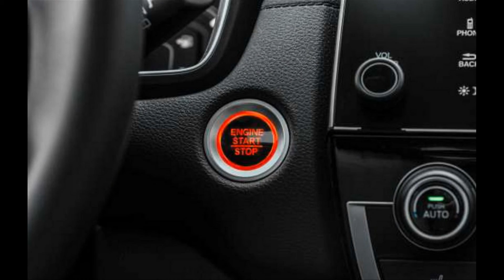2017 Honda CR-V Touring AWD Long-Term Arrival [Review]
2017 Honda CR-V Touring AWD Long-Term Arrival

Honda's best-selling CR-V is no stranger to participating in our long-term tests. In fact, we've done long-term evaluations on every generation of CR-V going back to 1997, when the sport-ute first appeared on U.S. shores. (Remember the cleverly packaged picnic table?) We've watched Honda continually advance and evolve the CR-V from an oddball Japanese domestic product to a mainstream benchmark SUV. So once again we've invited one into our fleet. But before we delve into another 12 months of testing the latest evolution of CR-V, it seems apropos to take a quick look back at some excerpts from past CR-V long-term tests, better helping inform how far its come.

2017 Honda CR-V Touring AWD

VEHICLE LAYOUT  Front-engine, AWD, 5-pass, 4-door SUV
ENGINE   1.5L/190-hp/179-lb-ft turbo DOHC 16-valve I-4
TRANSMISSION  Cont variable auto
CURB WEIGHT (F/R DIST) 3,487 lb (57/43%)
LENGTH x WIDTH x HEIGHT 180.6 x 73.0 x 66.5 in
0-60 MPH  7.5 sec
QUARTER MILE  15.8 sec @ 88.5 mph
BRAKING, 60-0 MPH 115 ft
LATERAL ACCELERATION 0.82 g (avg)
MT FIGURE EIGHT  27.9 sec @ 0.60 g (avg)
EPA CITY/HWY/COMB FUEL ECON 27/33/29 mpg
ENERGY CONS, CITY/HWY 125/102 kW-hrs/100 miles
CO2 EMISSIONS, COMB 0.66 lb/mile